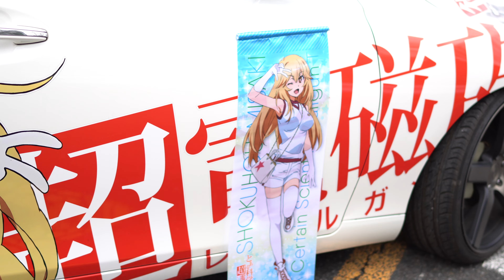お台場痛車天国2022 RETURNS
イベント名：お台場痛車天国2022 RETURNS
開催日時：2022年3月27日（日） 9:30～16:00（予定）
場所：お台場野外特設会場
痛車参加：痛車、痛単車、痛チャリ
主催：痛車天国イベント事務局（痛車天国プロジェクト）

[MUSIC]
魔王魂「ときめき☆ラビリンス」